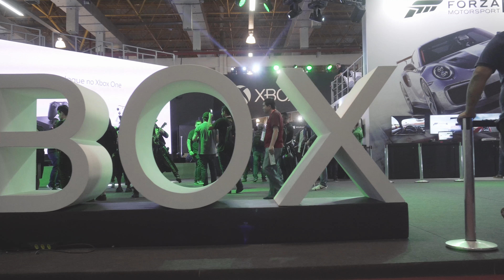EXPLORANDO A BGS 2017!